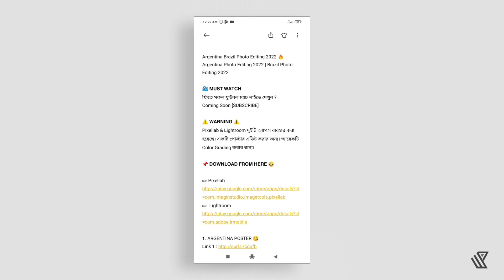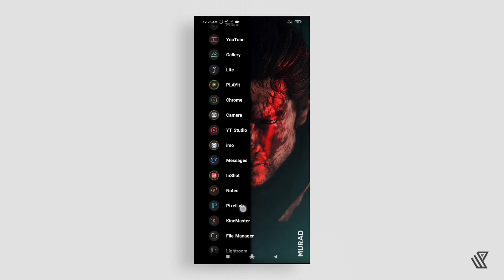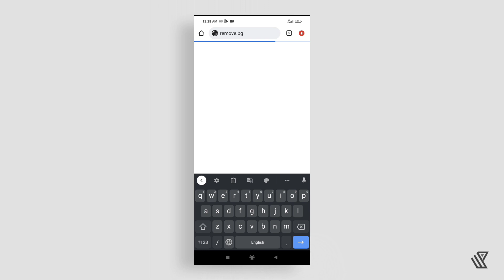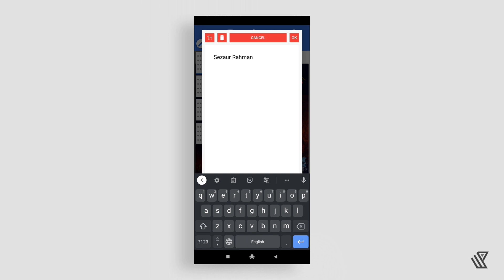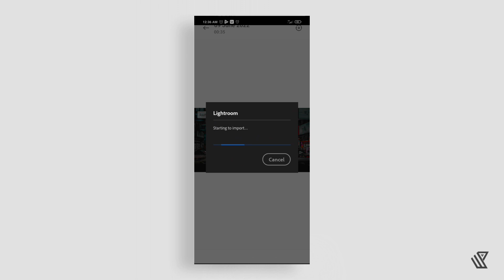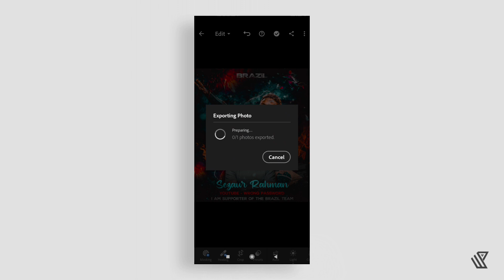Argentina Poster Editing 2022 | Brazil Poster Editing 2022 | Argentina Brazil Photo Editing 2022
Argentina Brazil Photo Editing 2022 🔥 Argentina Poster Editing 2022 | Brazil Poster Editing 2022

📽️ 𝗠𝗨𝗦𝗧 𝗪𝗔𝗧𝗖𝗛
ফ্রিতে সকল ফুটবল ম্যাচ লাইভে দেখুন ?

⚠️ 𝗪𝗔𝗥𝗡𝗜𝗡𝗚 ⚠️
Pixellab & Lightroom দুইটি অ্যাপস ব্যবহার করা হয়েছে। একটি পোস্টার এডিট করার জন্য। আরেকটি Color Grading করার জন্য।

𝟭. ARGENTINA POSTER 😘

𝟮. BRAZIL POSTER 😋

𝟯. LIGHTROOM FIRE PRESET 🔥

𝟰. BACKGROUND REMOVE 📥

🦋⃟    𝗖𝗥𝗘𝗗𝗜𝗧
Content Creator:     Sezaur Rahman
Voice:                       Me
Video Edit:               CapCut & Kinemaster Pro
Thumbnail Edit:      PixelLab & PiscArt Pro

𝗥𝗘𝗟𝗔𝗧𝗘𝗗 𝗞𝗘𝗬𝗪𝗢𝗥𝗗 😁
argentina brazil poster editing,
argentina brazil poster editing apps,
argentina brazil photo editing background,
argentina brazil photo editing effects,
argentina brazil poster editing easy,
argentina brazil photo editing free,
argentina brazil poster editing hd,
argentina brazil photo editing in photoshop,
argentina brazil poster editing lightroom,
argentina brazil poster editing online,
argentina brazil photo editing software,
argentina poster editing,
argentina poster editing apps,
argentina poster editing android,
argentina poster editing background,
argentina photo editing background wallpaper,
argentina poster editing design,
argentina photo editing google,
argentina poster editing tutorial,
argentina photo editing video,
brazil poster editing,
brazil poster editing apps,
Brazil poster editing android,
brazil photo editing background,
brazil photo editing background wallpaper,
Brazil poster editing design,
brazil poster editing google,
brazil photo editing tutorial,
brazil photo editing video,
football support photo editing,
football photo editing,
football support photo editing background,
picsart editing,
argentina photo editing,
photo editing,
photo editing blur,
photo editing colour,
photo editing course,
photo editing capcut,
photo editing cartoon face,